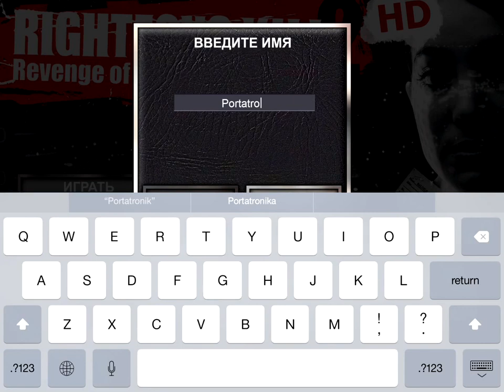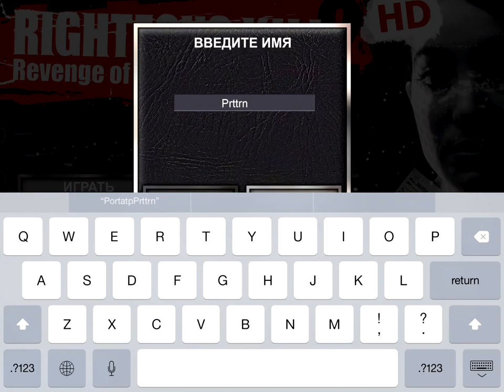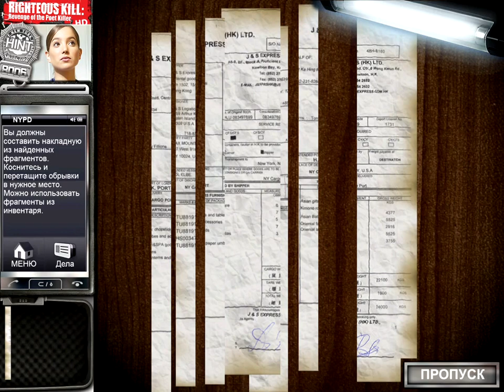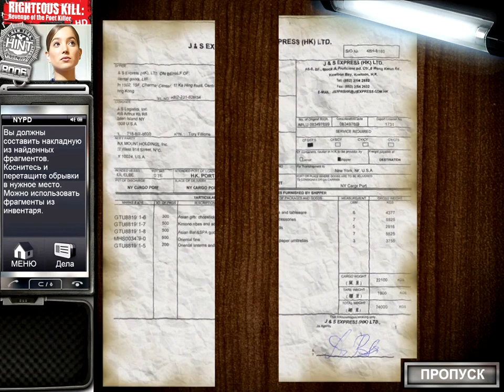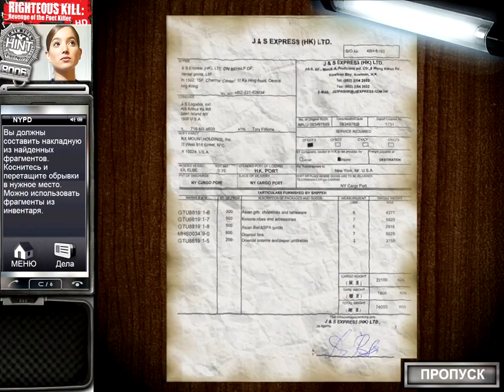Righteous Kill 2 HD - Gameplay #1 (ios, ipad) (RUS)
Righteous Kill 2 HD

AppStore:
Для помощи каналу :
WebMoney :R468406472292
Право на убийство 2. Righteous Kill 2 HD
От G5 Entertainment

Описание
Вы играли в приквел этой увлекательной игры? Не пропустите Право на убийство. Righteous Kill на iPhone и iPad!
Помогите сотруднице Полицейского управления Нью-Йорка, настойчивой Эрике Дин, в расследовании нового дела опасного «Поэта-убийцы». Тщательно изучите подробности серии убийств, произошедших в Нью-Йорке и связанных между собой зловещей запиской, оставленной преступником. Соберите улики на месте преступлений, снимите отпечатки пальцев, восстановите разорванные документы и проведите экспертизу в баллистической лаборатории. Будьте внимательны и осторожны, выбирая тех, кому можно доверять, и действуйте оперативно для предотвращения следующего убийства!

ПОПРОБУЙТЕ ИГРУ БЕСПЛАТНО, А ЗАТЕМ РАЗБЛОКИРУЙТЕ ПОЛНУЮ ВЕРСИЮ ВНУТРИ ПРИЛОЖЕНИЯ!

● 37 увлекательных уровней
● 16 оригинальных мини-игр
● Полицейская картотека на 11 жертв
● Неожиданные повороты сюжета
● Детализированная графика
● Поддержка дисплея Retina на новом iPad
● Поддержка Game Center